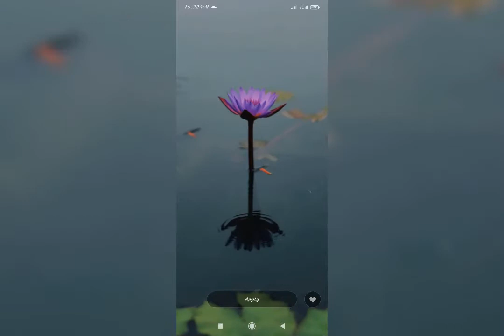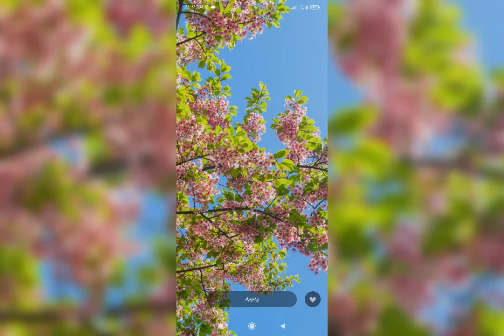March 27, 2021